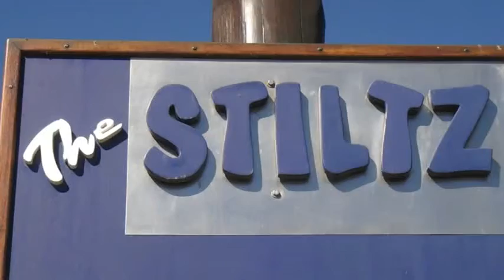THE STILTZ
SWAKOPMUD NAMIBIA
VIDEOGRAPHY DONE BY
Andrew wardley